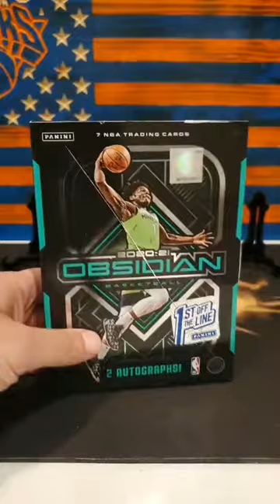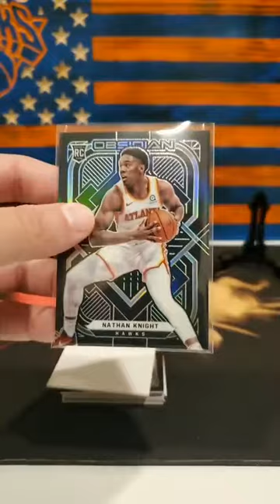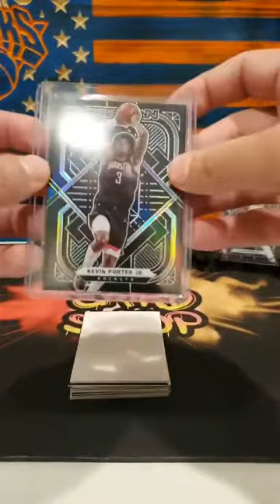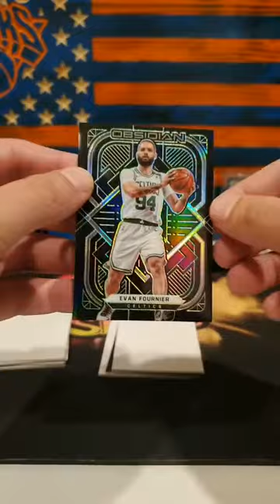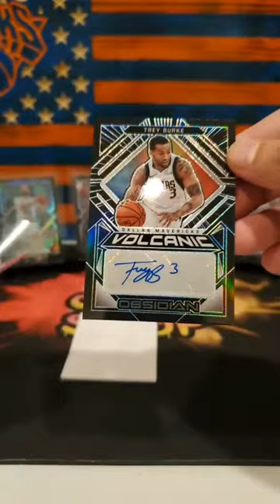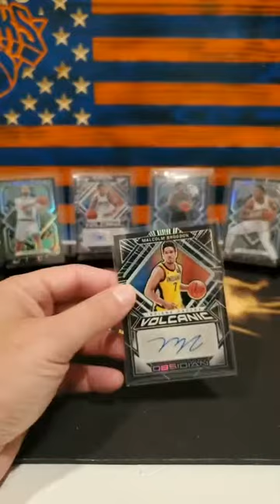Ebay 2020-21 Obsidian FOTL 10-3-21